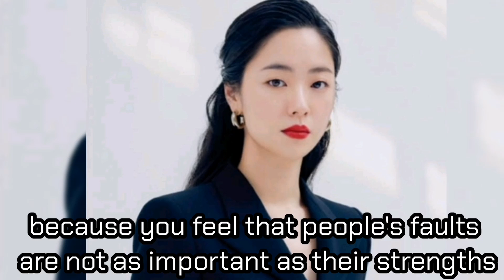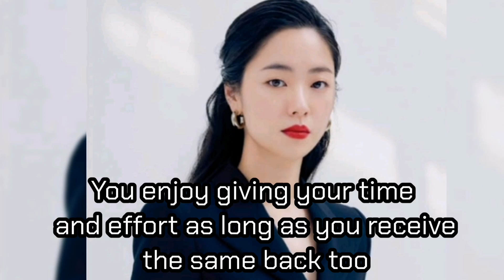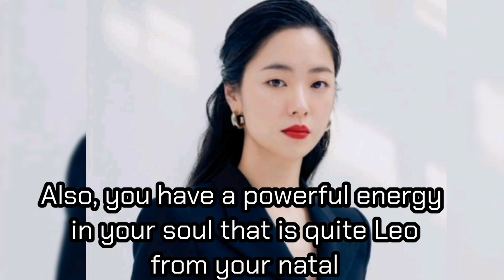Jeon Yeo-Bin : Love Reading and Ideal type. (by I1goo)​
Jeon Yeo-Bin : Love Reading and Ideal type.